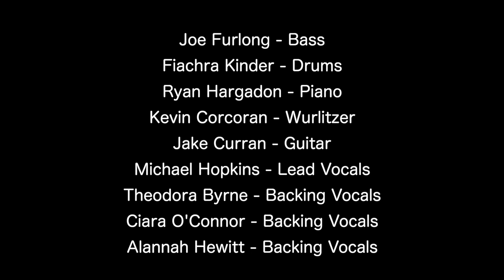The Don't Leave Your House Band - Knocks Me Off My Feet (Stevie Wonder Cover)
Over the last 10 or so years I've been lucky to play with some incredible musicians in different house bands for varying shows. Any musician I've spoken to lately has had the same thing to say, we all miss playing music together. While we can't currently leave our houses to do that, due to the lockdown restrictions, I thought it would be a bit of fun to bring some of my very talented friends together virtually. I hope to continue this as a little series featuring lots of different pals in each video.

Bass - Joe Furlong
Drums - Fiachra Kinder
Piano - Ryan Hargadon
Wurlitzer - Kevin Corcoran
Guitar - Jake Curran
Lead Vocals - Michael Hopkins
Backing Vocals - Theodora Byrne
Backing Vocals - Ciara O'Connor
Backing Vocals - Alannah Hewitt